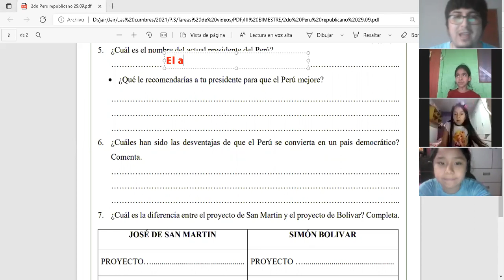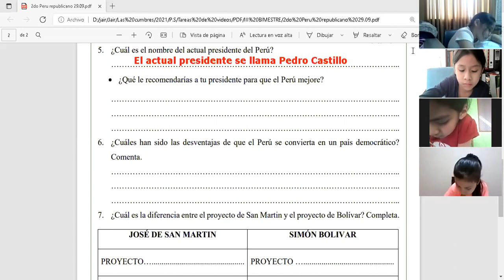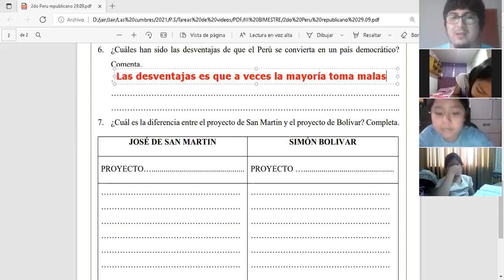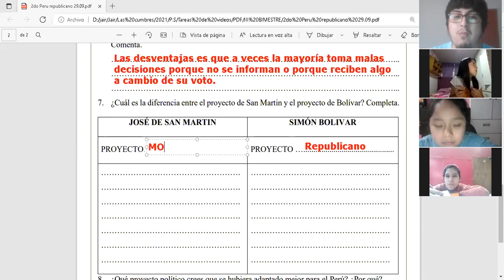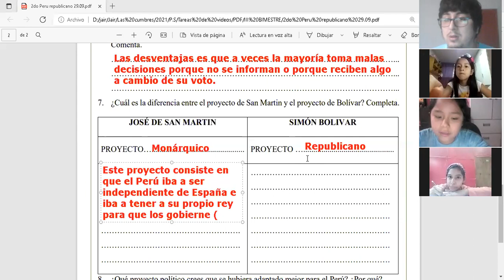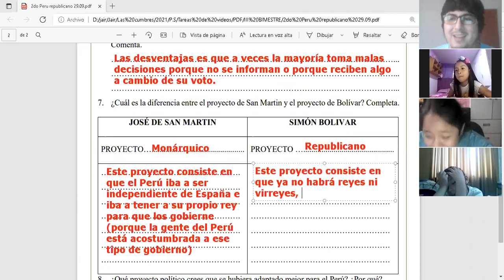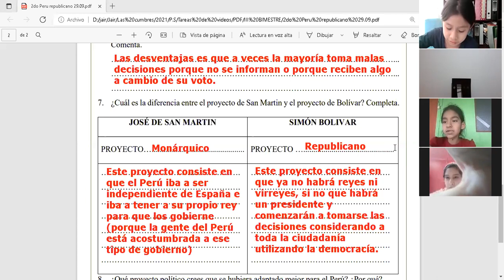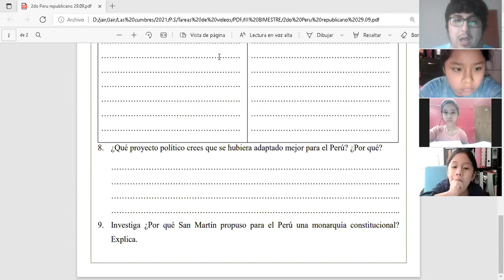Perú Republicano (Parte III) - 2do Grado de Primaria - Las Cumbres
Clase virtual por ZOOM del colegio "Las Cumbres" para "2do Grado de Primaria" del curso Personal Social.